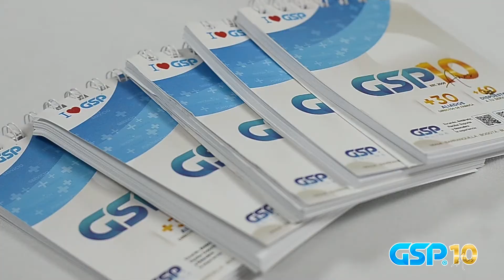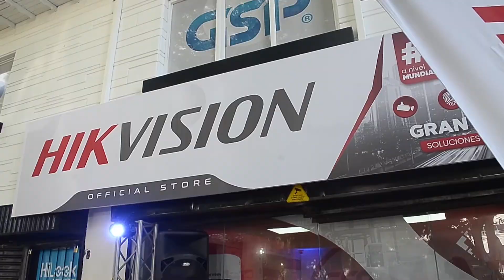➕ Cerca de ti 💙🤝🏽. GSPTV SEASON 4 EP 5 New York Edition.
GSP Siempre trabajando y pensando en ti